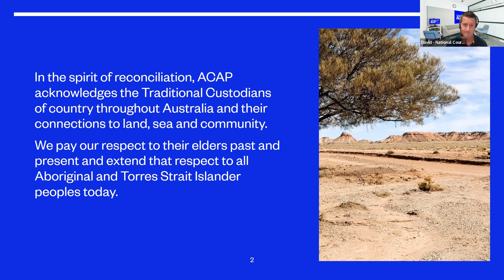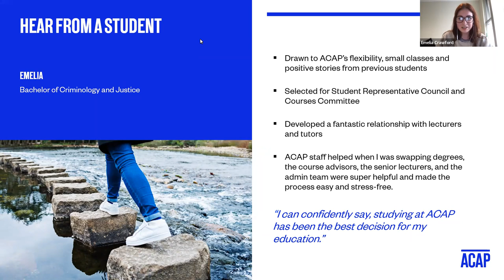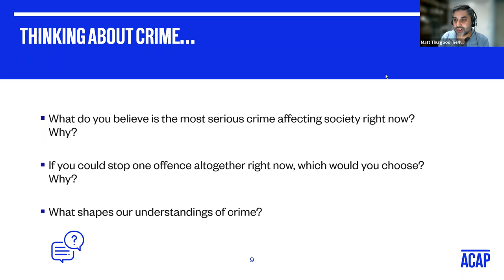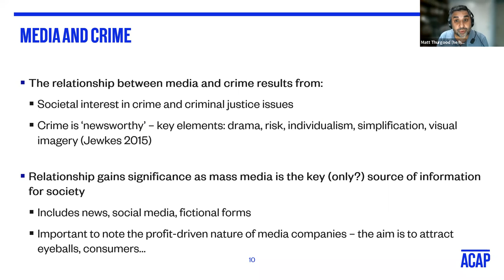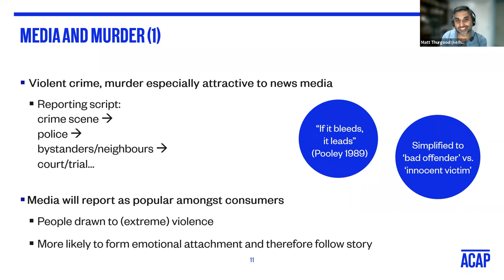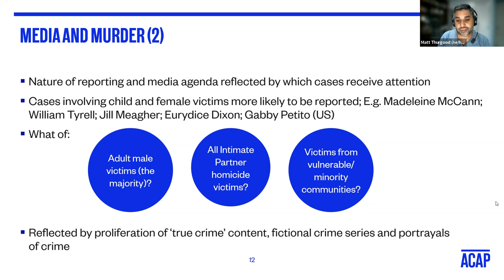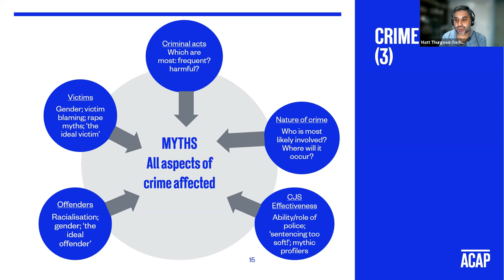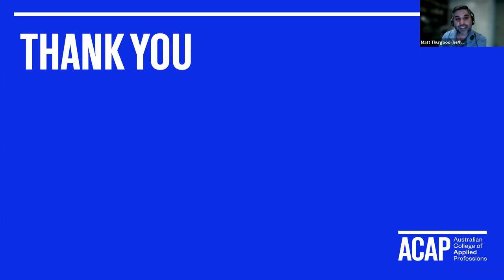Experience ACAP December 2021: Criminology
Why is the media preoccupied with murder?

Not all crimes are equal in the eyes of society. Join the Course Leader of Criminology and Justice at ACAP, Matthew Thurgood to uncover various crime myths that the media perpetuates, learn about the ‘CSI effect’ and the real impacts of the media on society and the criminal justice system.